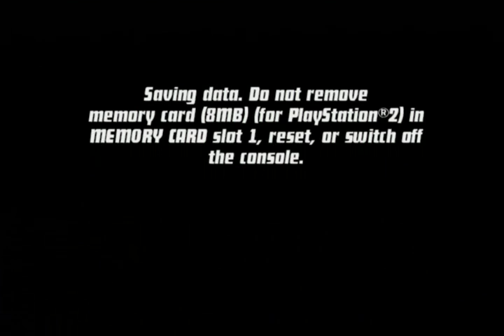lets play ben 10 protector of earth ps2-23